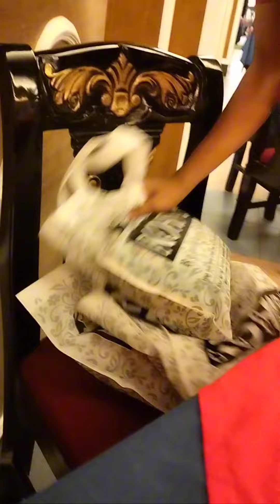গরমের টুকটাক শপিং..🛍️এই গরমে যত হালকা কালার ড্রেস পড়া যায় আর যত পাতলা পরা যায় ততই আরাম......👌♥️